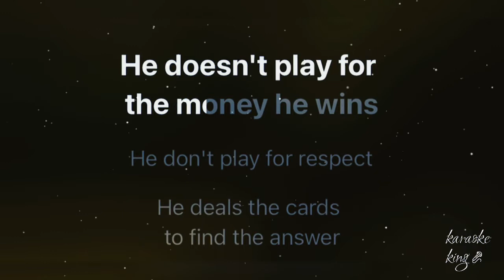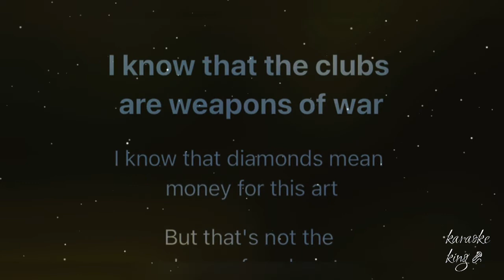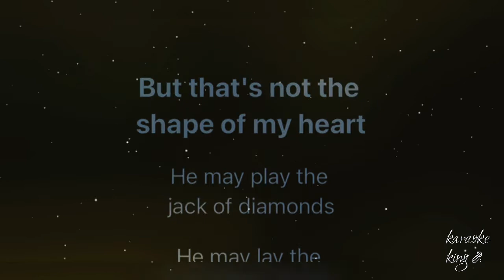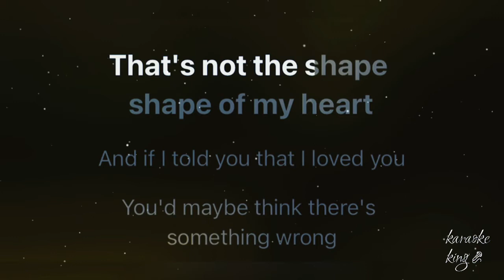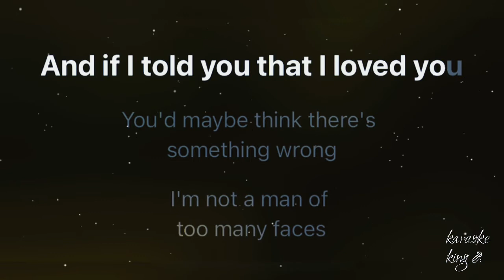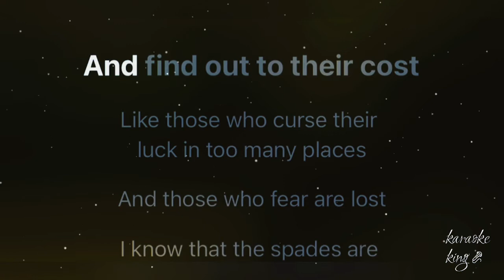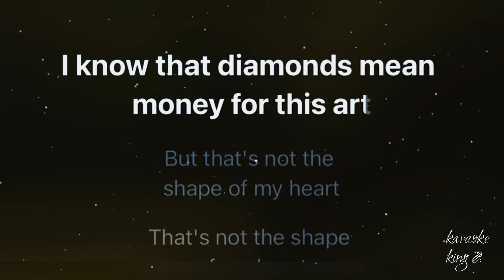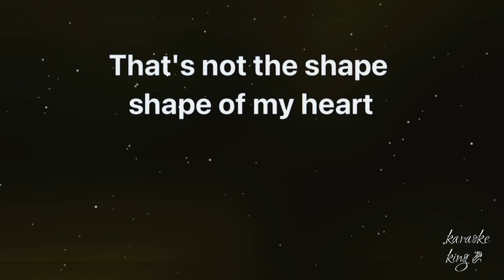Shape Of My Heart-Sting(Karaoke&lyrics)